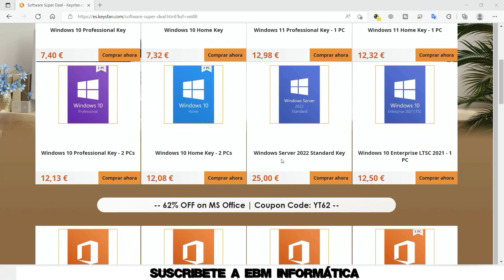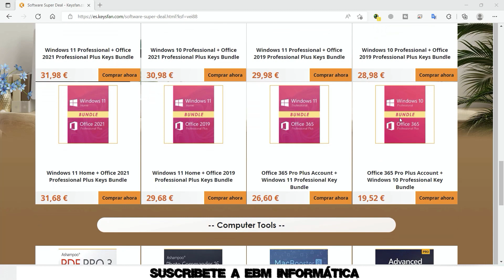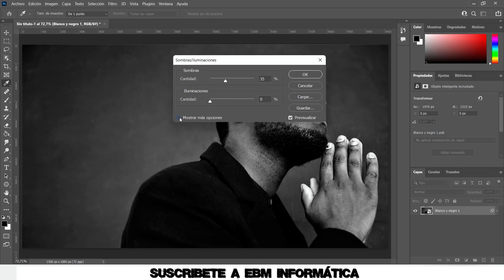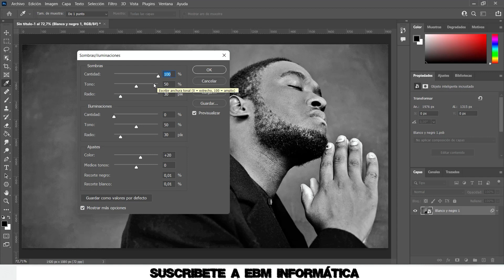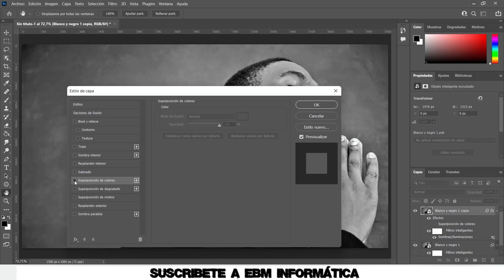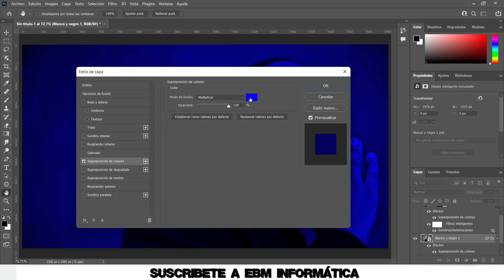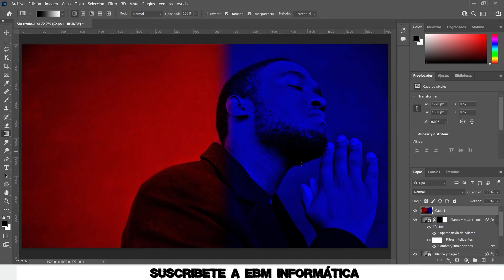LA MEJOR MANERA DE CREAR RETRATOS CON COLOR DUAL USANDO PHOTOSHOP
¡La clave de software OEM BARATA y LEGAL para usted! ¡¡¡Compre más ahorre más!!!

En el video de hoy, te explicamos, LA MEJOR MANERA DE CREAR RETRATOS CON COLOR DUAL USANDO PHOTOSHOP